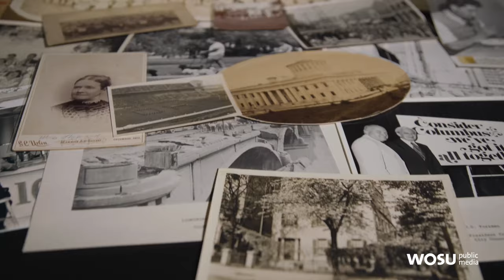Exploring Vintage Films from Columbus City Schools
Aaron O'Donovan from the Columbus Metropolitan Library shares a film taken at the Fair Avenue and 5th Avenue schools in 1969, which was filmed before the desegregation of the Columbus City School system.

The film is only one of over 20,000 photos, documents, maps, and videos in the library’s vast collection.

Ohio Snapshots In Time digs into Ohio history one image at a time.

Ohio Snapshots In Time and WOSU is viewer supported. Support digital content like this from WOSU